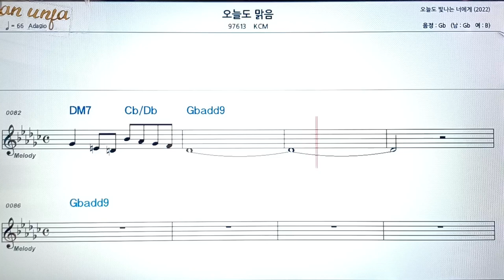오늘도 맑음/KCN👍악보, 코드,가사,Karaoke*가라오케 반주